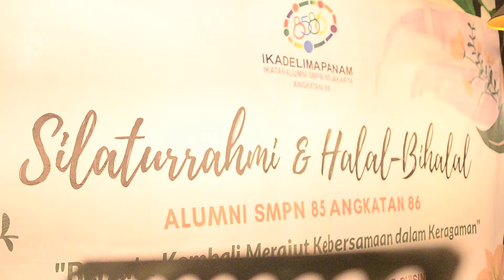GOKIL!! Trio EkoWall-Toni-AgusDarjo berdendang iringi dinner reuni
Reuni SMP 85 Jakarta Angkatan '86
Resto Manglayang Cilandak KKO
28 Juli 2019